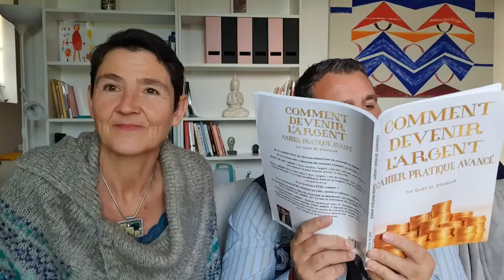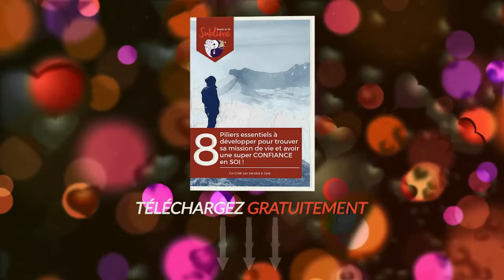Calendrier de l'avent 2019 ⎪SI TU Y CROIS L'UNIVERS TE SUIVRA!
Durant ces 24 prochain jours nous vous délivrerons des courtes réflexions inspirantes sur comment terminer cette année et comment commencer celle qui arrive à grand pas!
Découvrez les véritables raisons du manque de confiance en soi et 8 conseils étonnamment simples et de bon sens…
…pour décupler de façon stupéfiante votre confiance, trouver votre MISSION de VIE et réaliser vos plus grands projets!